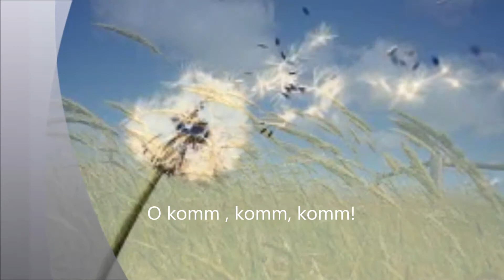Komm holder Lenz "Die Jahreszeiten" (J. Haydn) - Gem. Projektchor Enzgau (Werner Dippon)- live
KOMM HOLDER LENZ  "Die Schöpfung"
(J. Haydn)

Gemischter ProjekChor des Enzgaus
Kammerorchester Vaihingen/Enz

Dirigent

WERNER DIPPON